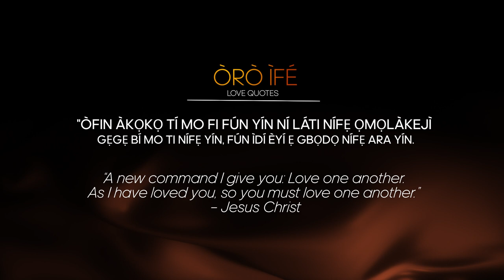Oro Ife: "òfin àkọ́kọ́ tí mo fi fún yín ní láti nífẹ̀ ọmọlàkejì gẹ́gẹ́ bí mo ti nífẹ̀ yín"